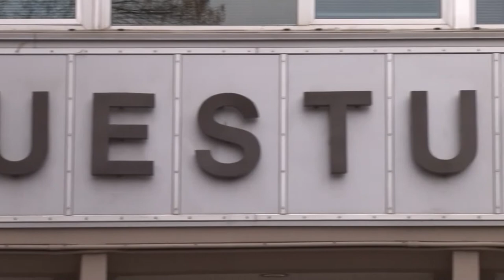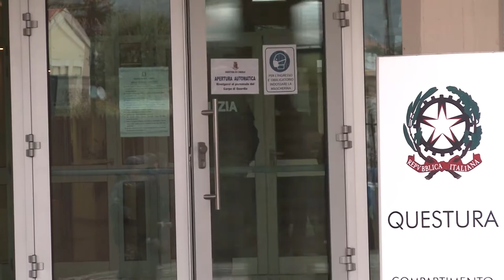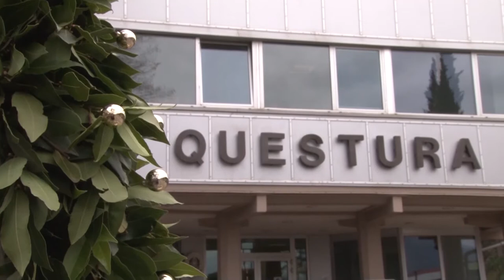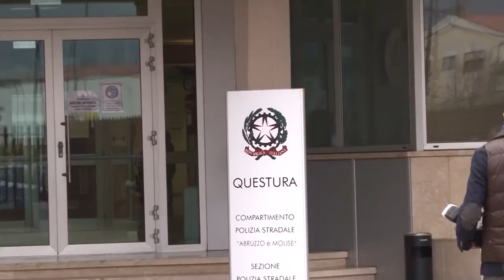L'Aquila. Capoluongo: "Polizia amica dei cittadini"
Il Questore dell'Aquila, Gennaro Capoluongo, fa il punto della situazione per quanto riguarda i controlli Covid e la nuova organizzazione della Polizia per gestire i servizi in sicurezza. Capoluogo ribadisce la volontà delle forze di polizia di essere vicine ai cittadini per cercare di superare insieme il difficile momento che stiamo vivendo